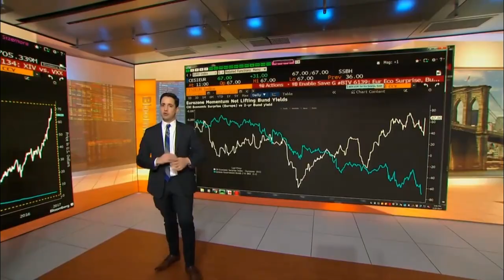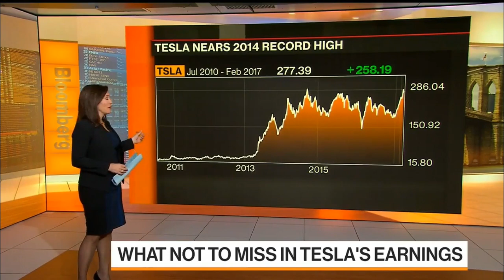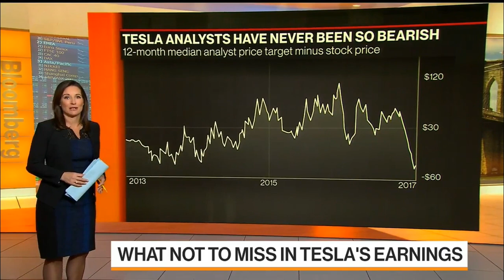Amanda Lang - 2/21/17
Super Curvy Canadian Cougar